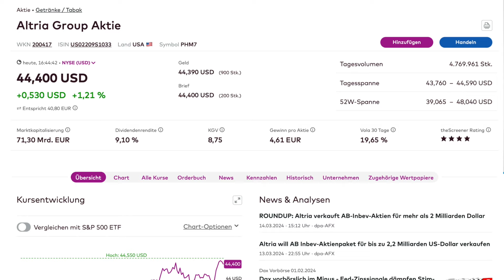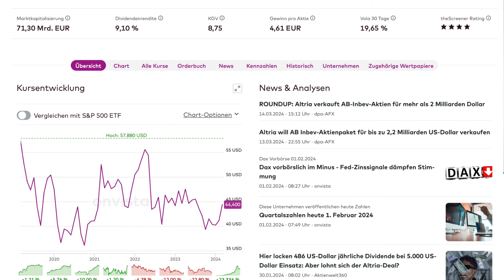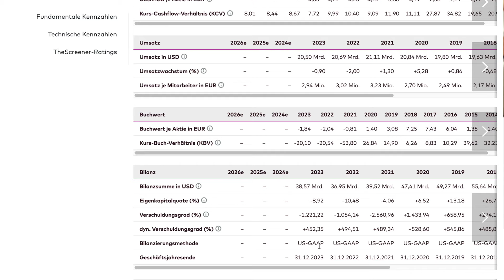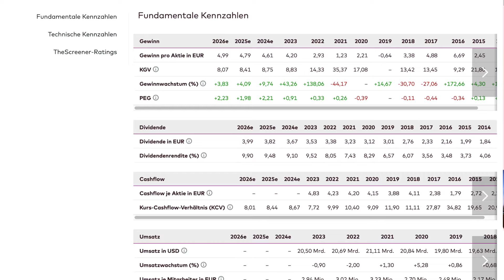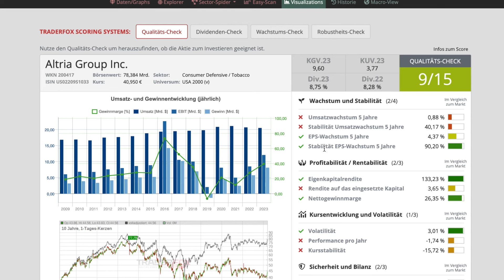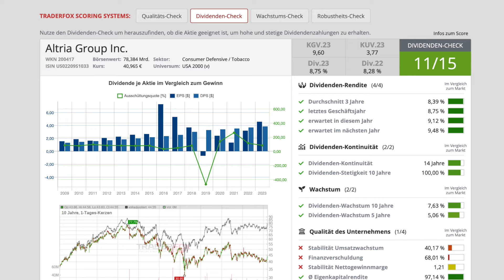Dividenden Aktie mit über 9% Dividende! 💰Aktie jetzt kaufenswert? Aktien 2024